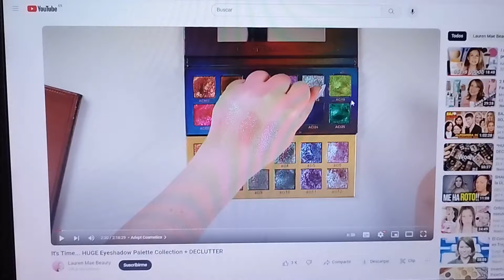WEEKLY: VISITA DE INGLATERRA +VAPORCITO DEL PUERTO + ATAQUE ALERGIA + CIRCO TERROR + RECETA GALLETAS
▶ LINK WEWARD (APP que te da puntos contando los pasos que das cada día y que puedes canjearlos por dinerito o vales de descuento)
- CÓDIGO PARA QUE TÚ Y YO RECIBAMOS PUNTOS: L+BE-7f+45
No es publicidad.

Todos los derechos del contenido de este canal reservados.